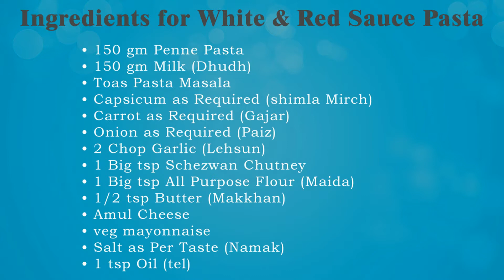White & Red Sauce Pasta Recipe | पास्ता बनाने की विधि | Penne Pasta recipe | By cookwithND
Today i show you how to make delicious pasta recipe with white & red sauce its taste is awesome & everyone love this pasta even kids also love pasta so make this recipe & do comment on my video & do not forget to subscribe to my channel.
Ingredients for White & Red Sauce Pasta -
• 150 gm Penne Pasta
• 150 gm Milk (Dhudh)
• Toas Pasta Masala
• Capsicum as Required (shimla Mirch)
• Carrot as Required (Gajar)
• Onion as Required (Paiz)• 2 Chop Garlic (Lehsun)
• 1 Big tsp Schezwan Chutney
• 1 Big tsp All Purpose Flour (Maida)
• 1/2 tsp Butter (Makkhan)
• Amul Cheese
• veg mayonnaise
• Salt as Per Taste (Namak)
• 1 tsp Oil (tel)